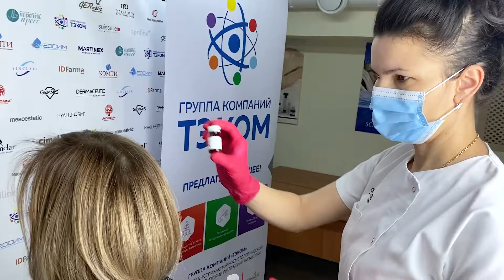Применение Apriline Meso Hair Line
✅ Интенсивная формула пролонгированного действия, для предотвращения выпадения волос, стимулирующая их здоровье и рост. Нормализует себобаланс кожи головы и микроциркуляцию.

🔎 Состав:
Гиалуроновая кислота, пантотеновая кислота (B5), пиридоксина гидрохлорид (B6), биотин (B7), цианокобаломин (B12), цистеин, лизин, глутамин, аргинин, глицин, рутин, цинк, медь, меди трипептид-1, Palmitoyl Pentapeptide-4 (Matrixyl), глюконат меди.

Форма выпуска:
флакон, 5 мл

📝 Показания к применению:
📍 Диффузная алопеция.
📍 Очаговая алопеция.
📍 Повреждение стержня волос (ломкость, тусклый цвет, секущиеся концы).
📍 Себорея.
📍 Раннее поседение волос.
📍 Андрогенная (андрогенетическая) алопеция.